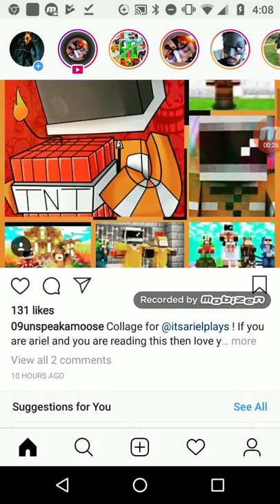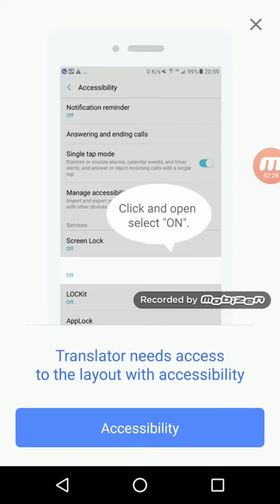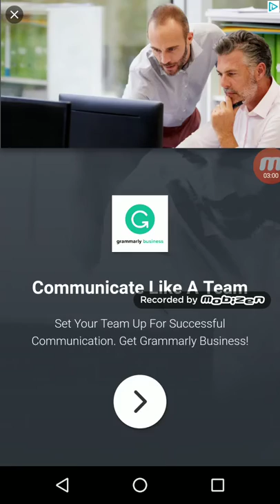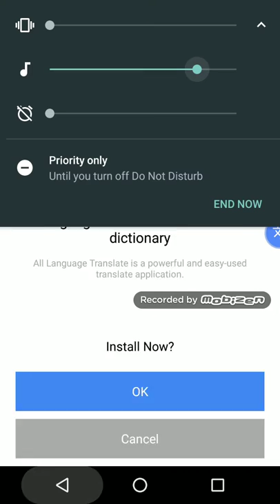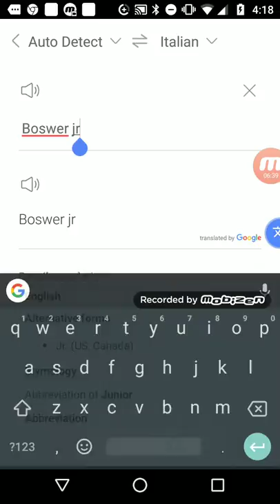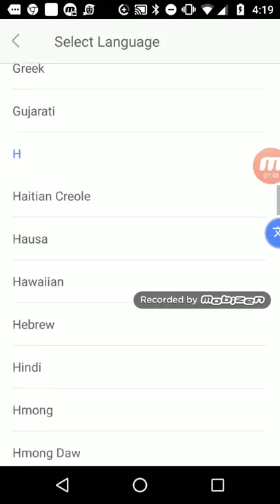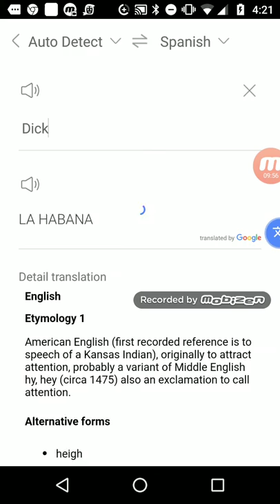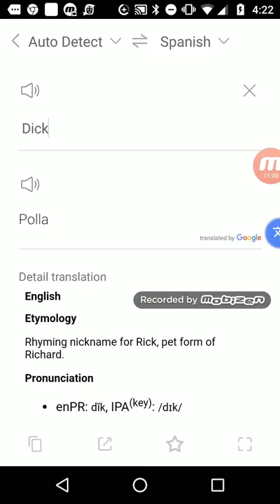I can learn what people can say now.